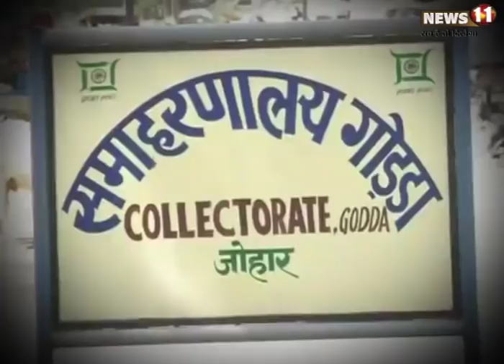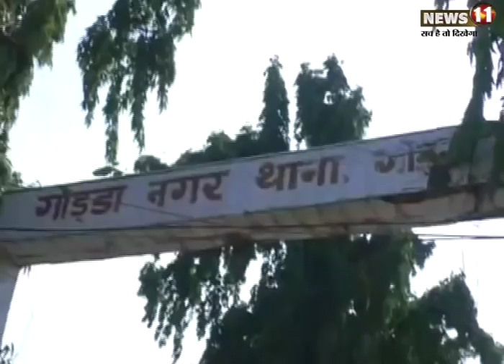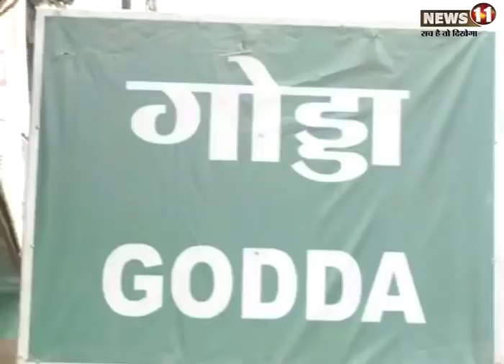सांसद निशिकांत दूबे को महागठबंधन ने कहा गरीब विरोधी, तो बीजेपी ने दी विकास पुरुष का संज्ञा